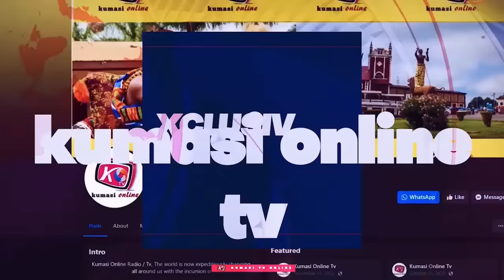KEN AGYAPONG Reconcile With BAWUMIA, Speaker BAGBIN Fights NANA ADDO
VIDEO CREDIT: Joy News/ Onua Tv